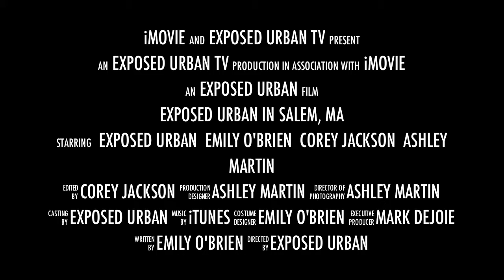Trailer: Sneak Peak at Exposed Urban's Trip to Salem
All of May, tune in to ExposedUrban.com to watch episodes from our road trip to Salem, MA with Emily O'Brien. We checked out Rouge Cosmetics, Two Girls Shop, Scrub, The Urbane Cyclist, and Salem Theatre Co.